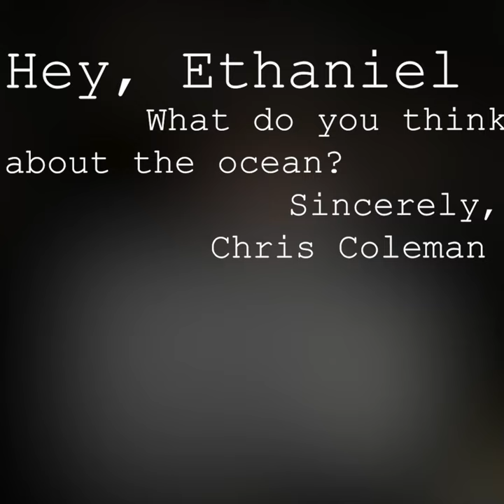Ocean Man | DEW MAIL BARN 003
Today Ethaniel get's mail from a a real live ocean man, just in time to learn about the way of the water. Tune in on Friday for a new question!!

@WeirdCast we make cinematic web shorts. & hilarious videos!

Hello I am Elijah Runyon, I am a young filmmaker looking to potentially make a living doing what I love.